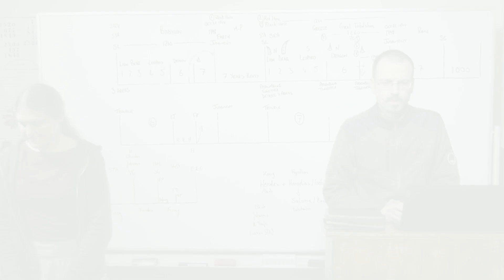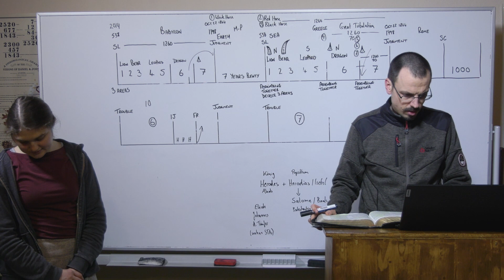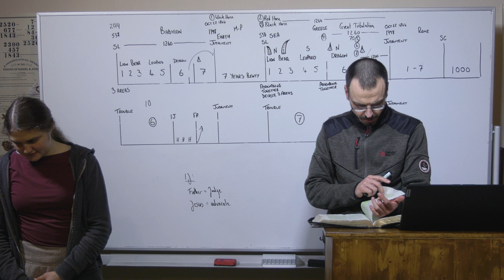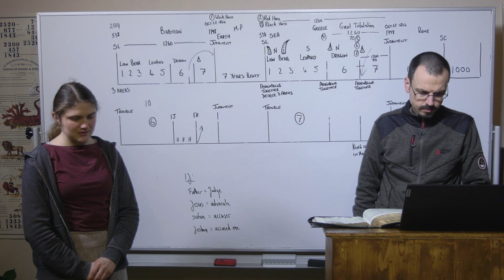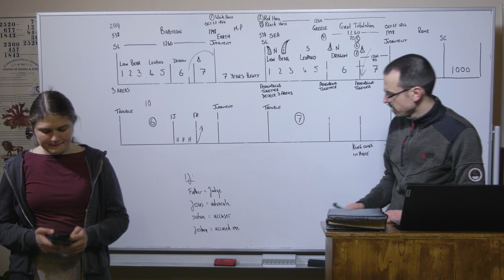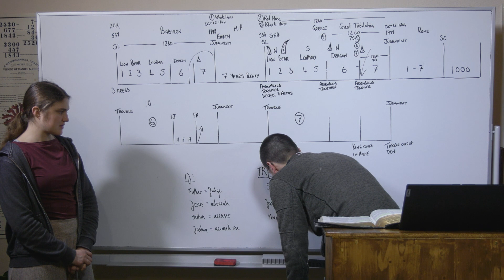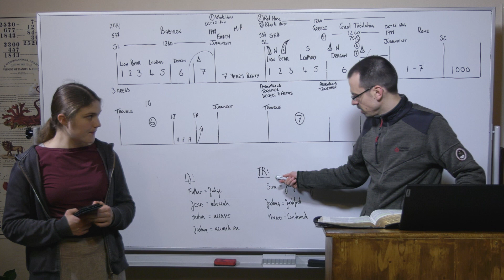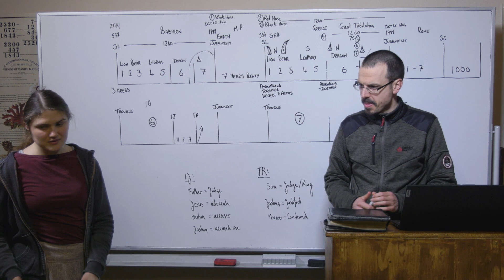11/02/24 - The Judgment and it's Sequence/Das Urteil und seine Reihenfolge